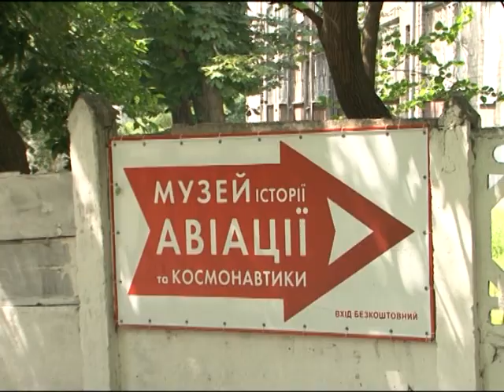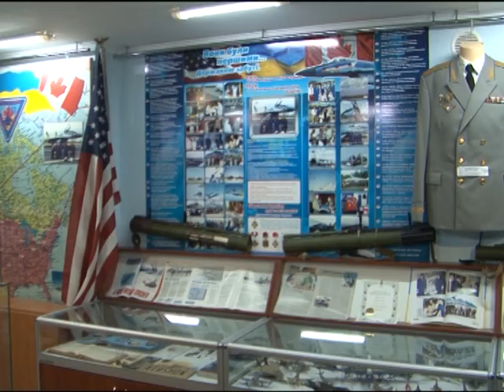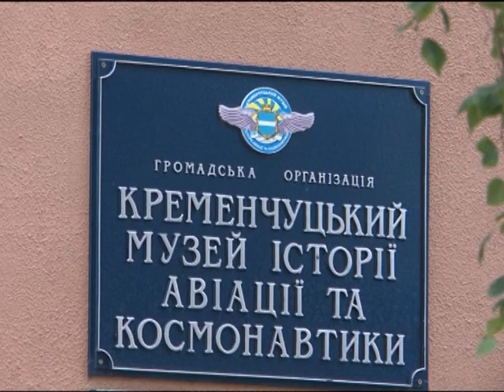Кременчуг. Депутаты в музее космонавтики